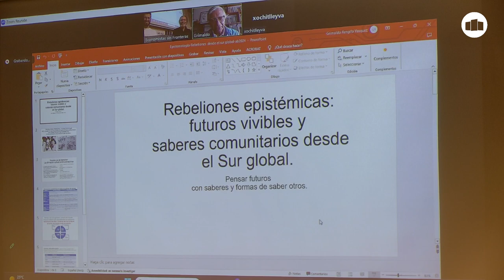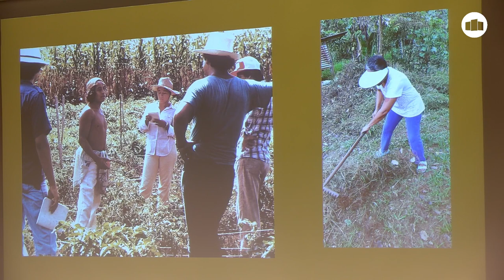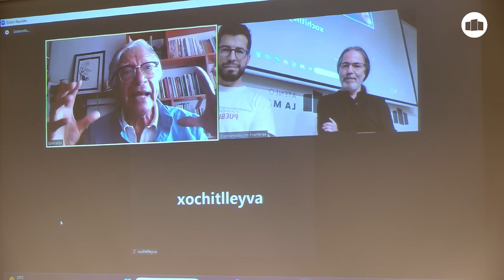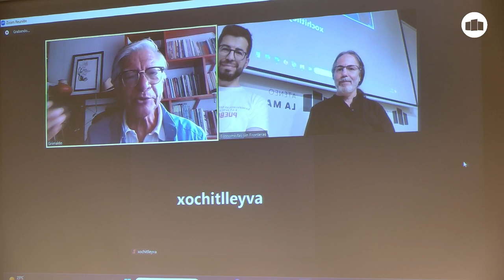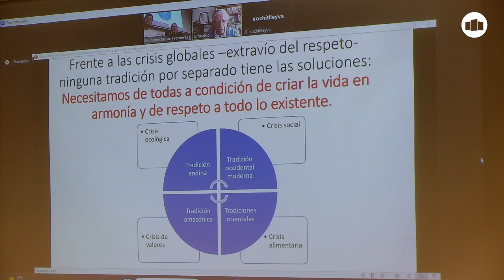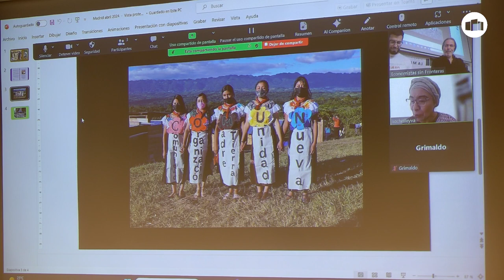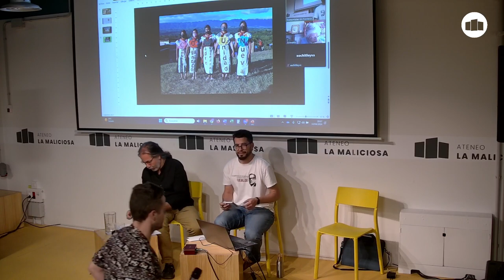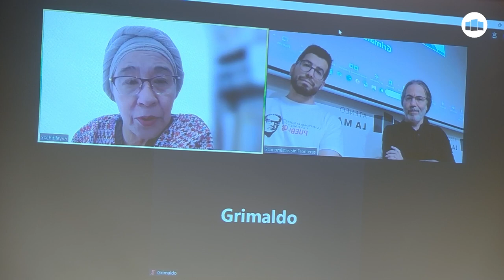OEM24 - "Rebeliones epistémicas, futuros vivibles y saberes comunitarios desde el Sur Global"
Presentación de la X edición de las jornadas de Otra economía está en Marcha y mesa redonda "Rebeliones epistémicas, futuros vivibles y saberes comunitarios desde el Sur Global" moderada por Alberto Arribas y con la participación de Grimaldo Rengifo, del Proyecto Andino de Tecnologías Campesinas – PRATEC (Perú), y Xochitl Leyva, profesora en el Centro de Investigaciones y Estudios Superiores en Antropología Social – CIESAS (México).